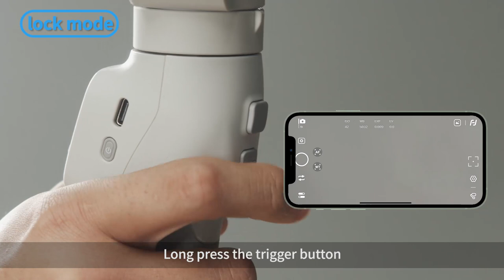How To Use Different Follow Modes of Vimble 3 | Feiyu Vimble 3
In this video, we will show you how to use Vimble 3 with different follow modes, including Follow Mode, Pan Follow Mode, All Follow Mode and Lock Mode.